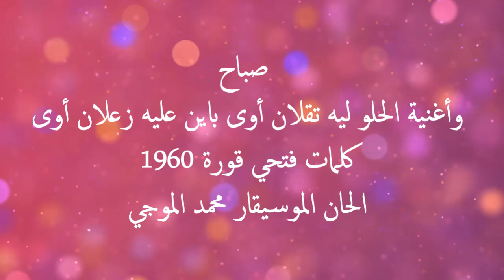الشحرورة صباح واسطوانة نادرة اغنية الحلو ليه تقلان اوي .. تقلان اوي 1960 HD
.الاغنية من فيلم ثلاثة رجال وامرأة هو فيلم مصري عرض عام 1960، بطولة صباح وكمال الشناوي وسعاد حسني وعبد السلام النابلسي، ومن إخراج حلمي حليم.
الحلو ليه تقلان اوي .. تقلان اوي
باين عليه زعلان اوي .. زعلان اوي
تتقل اوي .. تزعل اوي .. انا قلبي بيحبك اوي

يا سيدي رق .. يا روحي ميل .. يا حبيبي ميصحش كده
خلاص عرفنا انك تقيل .. ولحد امتى التقل ده
مش انت بس اللى جميل .. محنا كمان حلوين اوي ..

هو الغرام .. عندك حرام .. معأنه بهجة دنيتك
ولا احنا مش اد المقام .. ولا نستاهلش محبتك
ان كنت خايف من الملام .. متخفش واطمن اوي

لوعت قلبي بس ليه .. ده انا عمر قلبي ما لوعك
هو الدلال .. ينفع بايه .. يا حبيبي خليه ينفعك
والحب روح اسأل عليه .. ده حلو وكويس اوي